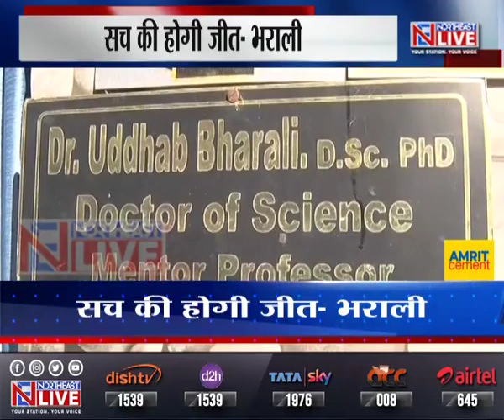दुष्कर्म मामला, पद्मश्री उद्धब भराली की प्रतिक्रिया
Assam | पद्मश्री उद्धब भराली पर लगे दुष्कर्म के आरोप पर पहली बार उनकी प्रतिक्रिया सामने आई हैं. भराली के खिलाफ अपनी ही गोद ली हुई बेटी के साथ दुष्कर्म का आरोप हैं.